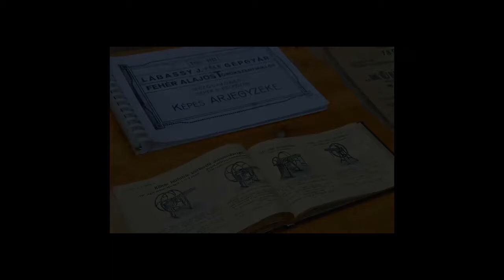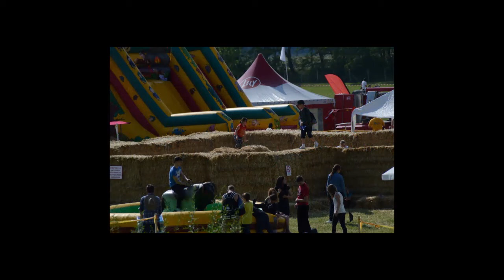Jubileumi agrárképzés az Állattenyésztési Napokon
A XXIII. Alföldi Állattenyésztési és Mezőgazda Napok apropójából Horváth Istvánnal a Szegedi Tudomány Egyetem Mezőgazdasági Karának dékánjával beszélgettünk.